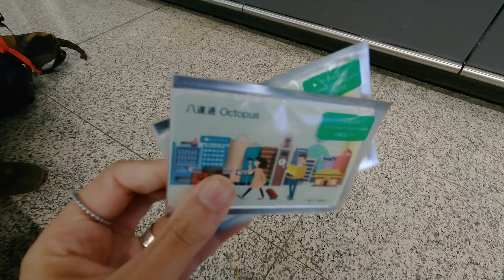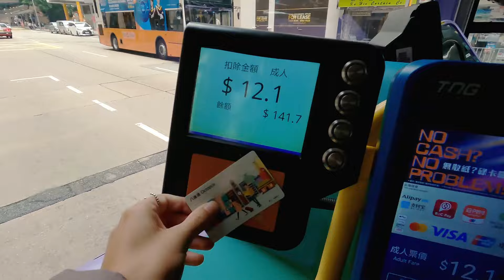33 | Notre première fois en Chine !! (Hong Kong)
Dans cette vidéo, on vous emmène découvrir Hong Kong, et le moins que l'on puisse dire, c'est qu'on a été surpris...

Matériels vidéo utilisés :
· Caméra d'action GoPro Hero 9
· PC Portable HP Envy 16 h0xxx
· Montage réalisé sur DaVinci Resolve